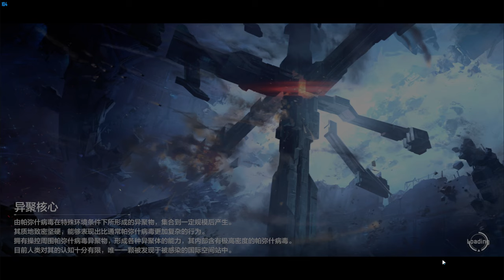Punishing: Gray Raven (战双帕弥什) - S-Rank Bianca (Truth)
The newest S-Rank structure, Biance (Truth) in the new event Eternal Engine. I don't have her signature weapon yet, but she's still really strong and super fun to play!